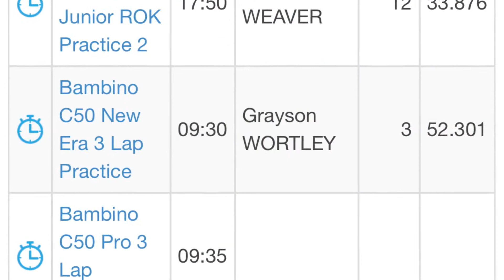SuperOne Round 1 - Clay Pigeon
2020 SuperOne Championship
Round 1 from Clay Pigeon Raceway.